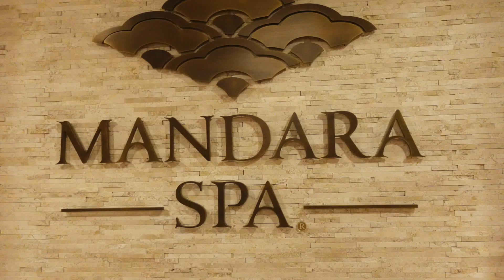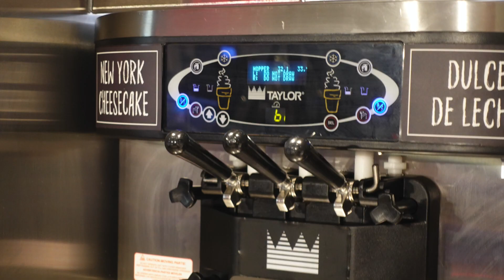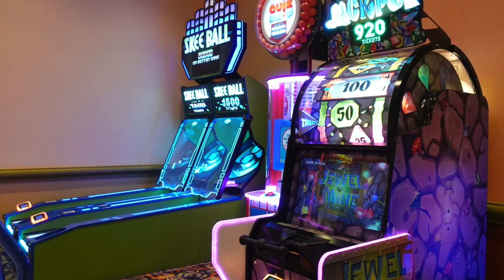Disney World Swan and Dolphin| Hotel and grounds overview| May 2023